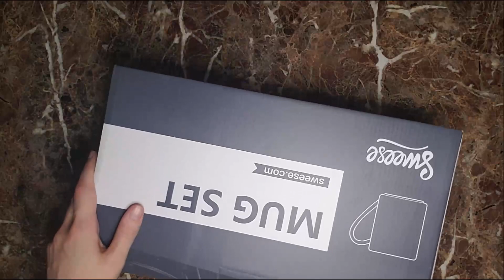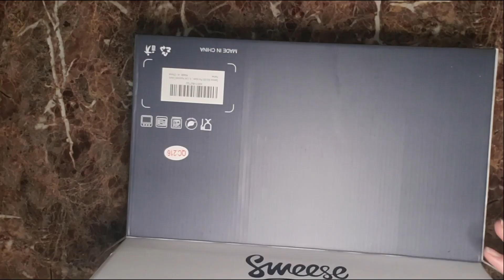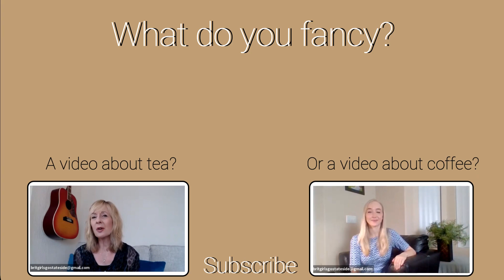Sweese Porcelain Coffee Mugs Unboxing | Our Honest Review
Imagine our delight when the company Sweese reached out to us and asked us to review some of their products! Sweese is a small company that sells beautiful, modern, neutral kitchenware.

We chose the Sweese Porcelain Coffee Mugs.

Watch as we are excitedly go about UNBOXING the coffee mugs and then give you our honest REVIEW.

We even give you a little bit of the history of porcelain too!

⭐If you would like to check out these beautiful porcelain coffee mugs for yourself, please click on our special link: 💛

**Please note: we don't get paid if you click, only if you buy. Thank you ~ Julie & Lucy **

Photo credits:

Song dynasty celadon porcelain with a fenghuang spout, 10th century, China - By Vassil - Own work, Public Domain,

By NOAA (Photo Collection of Dr. James P. McVey, NOAA Sea Grant Program) Image ID: reef0224, Public Domain,

Tea canister, about 1768, Worcester porcelain factory.